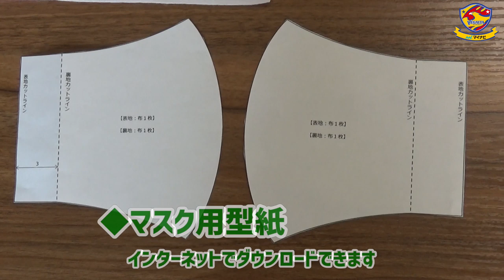マイナビベガルタ仙台レディース 有町 紗央里選手が手作りマスクにチャレンジ！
マイナビベガルタ仙台レディース
FW 10 有町 紗央里選手が手作りマスクにチャレンジ！
なかなかの腕前だと思いますが、みなさんどうですか？

新型コロナウイルス感染予防、拡大防止のため、1人ひとりが協力していきましょう。